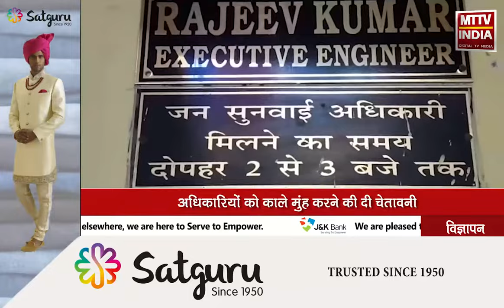AJMER NEWS | जिले में गर्मी के साथ लगातार बढ़ रही पानी की समस्या | MTTV INDIA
जिले में गर्मी के साथ लगातार बढ़ रही पानी की समस्या
छोटी नागफनी क्षेत्रवासियों ने जलदाय विभाग को दी चेतावनी
अधिकारियों को काले मुंह करने की दी चेतावनी
फवारा सर्किल चौराहे स्थित जलदाय विभाग पर किया प्रदर्शन
नियमित पानी के साथ साफ पानी देने की रखी मांग